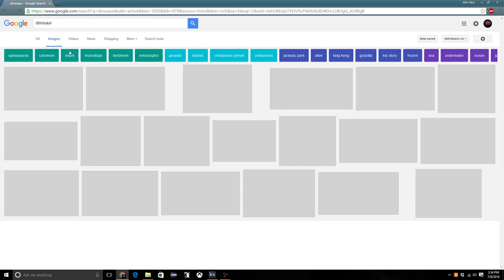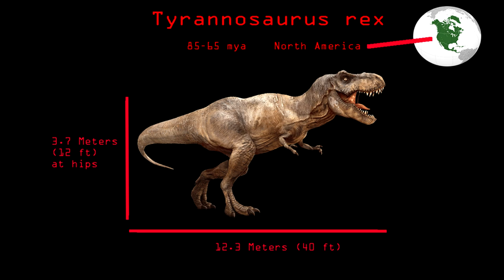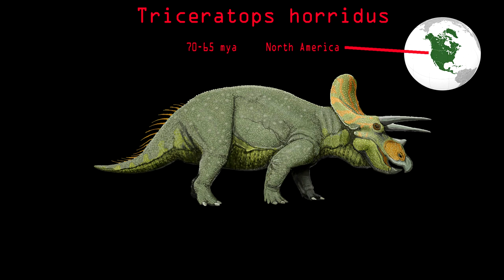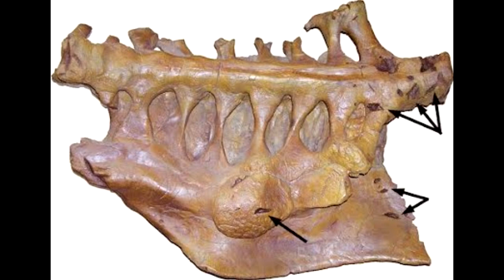Who Would Actually Win in a Fight? T. rex vs Triceratops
Who would win in a fight? Tyrannosaurus rex or Triceratops horridus?  The answer is here!

It's the place for dinosaur news and discussions, video recommendations, and community events.